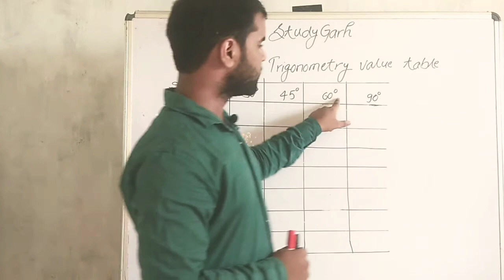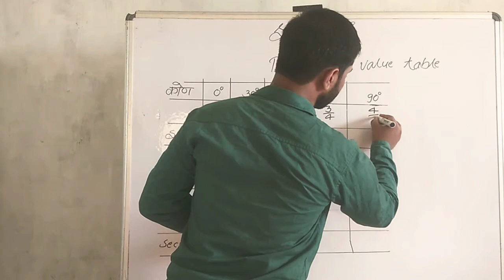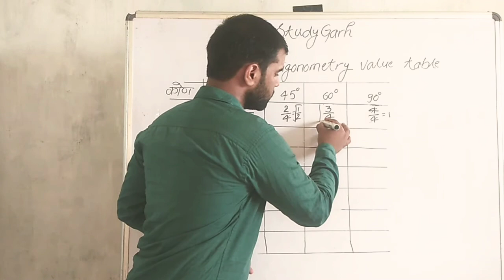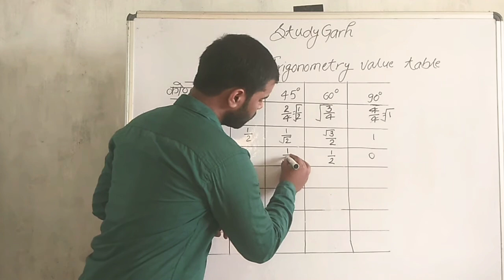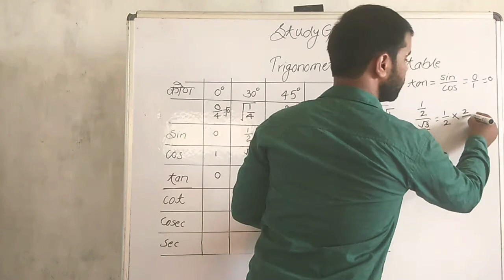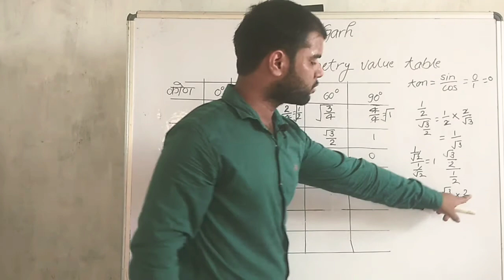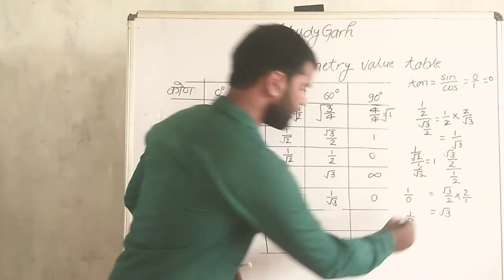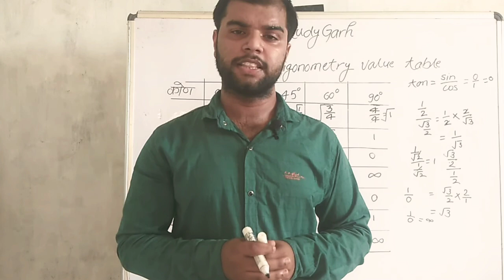Trigonometry Value Table Class 10 Exercise 8.1 Trigonometry|Study Garh |Trigonometry Value Chart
NCERT CLASS 10 MATH TRIGONOMETRY TRIGONOMETRY VALUE TABLE.

IF YOU HAVE ANY DOUBT WRITE NOW IN COMMENT SECTION I WILL GIVE YOU ALL ANSWERHOPE YOU LIKE THE VIDEO SO IF YOU LIKE THEN SHARE THE VIDEO AND COMMENT IF ANY DOUBT AND DON'T FORGET TO SUBSCRIBE STUDY GARH#Study Garh is like a digital school in this platform many teachers of different subjects.

OUR AIM IS PROVIDE FREE AND FAIR EDUCATION BY TOP EDUCATOR.

IN THIS LECTURE I TEACH YOU ALL TOPIC IN DETAIL.

TO OUR CHANNEL NOW AND NEVER MISS OUT OUR LATEST VIDEO FOR NCERT/CBSE CLASS 6 SCIENCE .IF YOU HAVE ALREADY SUBSCRIBE / THEN DO WATCH OUR UPCOMING FREE LIVE ONLINE CLASSES FOR 6,7,9,8,10,11,12.THANKS FOR WATCHING THIS "FOOD WHERE DOES IT COMES FROM ? CLASS 6 SCIENCE.

HOPE YOU ENJOYED LEARN LIFE PROCESS CLASS 10 SCIENCE